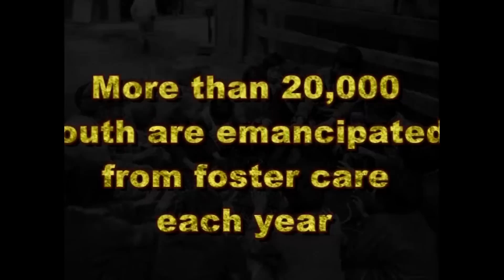February 6, 2013 Blackhawk News